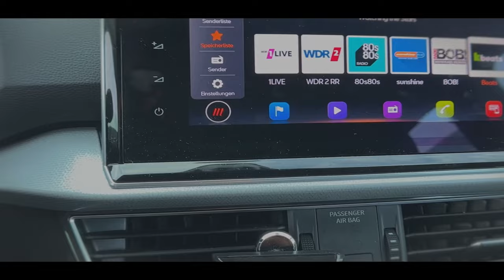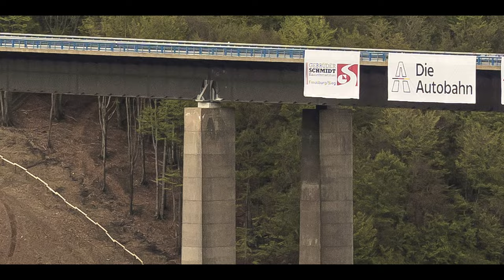Rahmedetalbrücke Sprengung 7 Mai 2023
Nun war es soweit, nach gut mehr als 18 Monaten fiel die Rahmedetalbrücke in nur sehr wenigen Sekunden in ihr Fallbett.
Ein sehr entspannter Morgen mit vielen netten Leuten :o)
Einen kleinen zwischenfall gut eine halbe Minute vor Sprennung.
Danke an Uwe Schwenk, der die drei anderen Videos mit Freigabe organisierst hat.
Danke an Paul Wieghardt und dem THW Lüdenscheid.

Bilder mit der Canon R6 und mit dem Canon 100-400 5,6 bei ISO 100
Videos mit dem Handy .
Timelapse dank LRTimelapse
Videoschnitt mit DanciResolve
Musik / Soundeffekte von Audiio